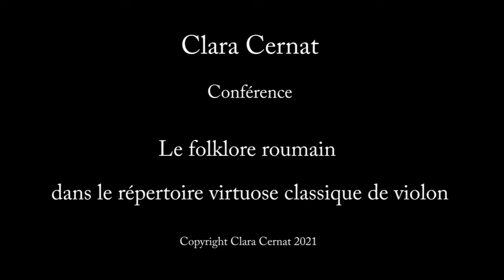オンライン講義予告編「古典的バイオリン技巧曲の中のルーマニア民謡について」クララ・チェルナット先生（字幕あり）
ーー
2021年2月の「冬のヨーロッパからのクラシック音楽講義」

エネスコの国ルーマニアの輝かしいヴァイオリンメソッドを継承されている、ブカレスト出身の国際的ヴィルトゥオーゾ・ヴァイオリニストで、現在フランス・トゥールーズ地方音楽院教授としても活躍中のクララ・チェルナット氏による最新レクチャーです！

ブルッフ、サラサーテ、ロドリーゴ、バルトーク、エネスコ
ルーマニアの有名なラウタリ（村の楽師）の演奏とクラシック音楽の作曲家への影響の分析と発見

後援：在日ルーマニア大使館

2021 その他のヨーロッパからのクラシック音楽講義もぜひご覧ください↓